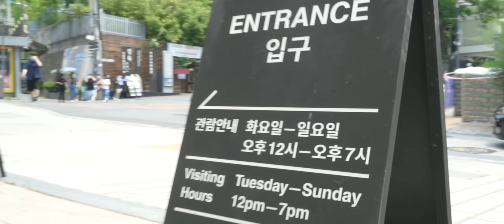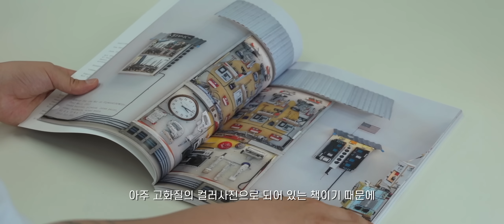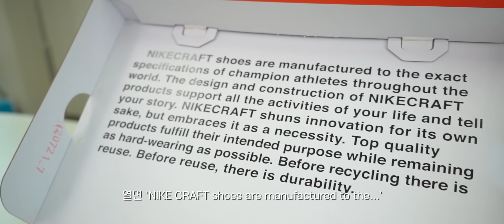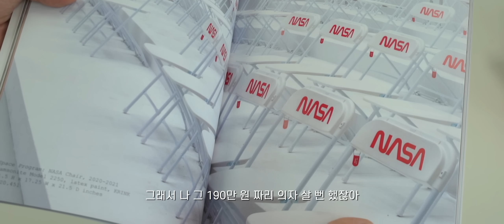만나러 가볼까요?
오늘은 톰삭스전시에 다녀왔습니다.
여러분들도 과연 어떤 전시를 하는지 같이 봐 주세요
톰삭스는 아직도 한국에 있는 것 같은데요
어디선가 마주치기를….